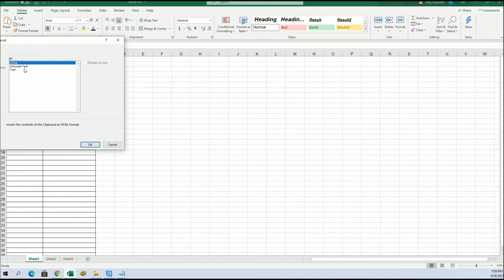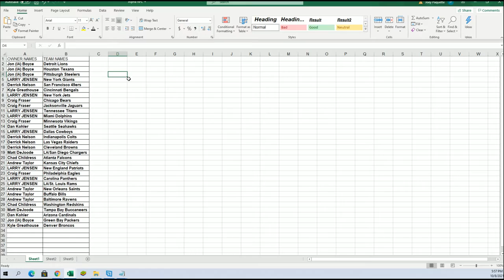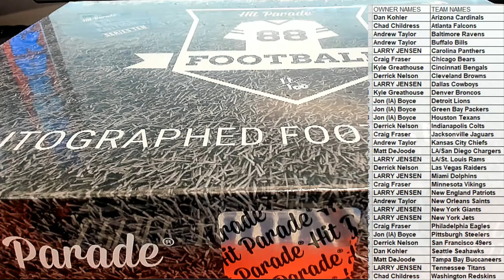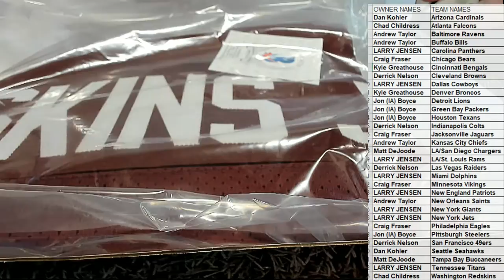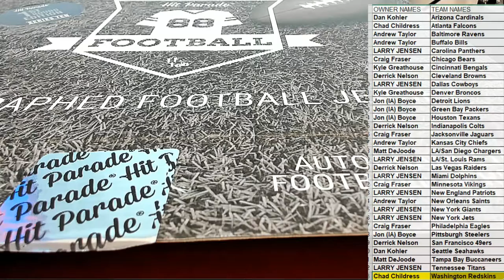2021 Hit Parade Autographed 1st ROUND EDITION Football Jersey ID 1STROUNDJERS801